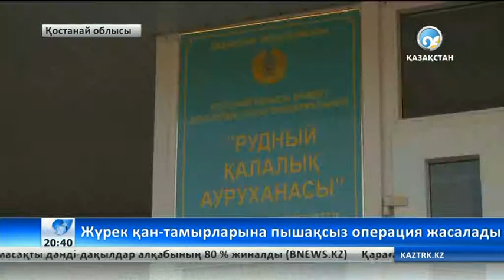Жүрек-қан тамырларына пышақсыз операция жасалады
Ал жарақат бөлімінің мамандары бірнеше бөлініп сынған сүйекті де теріні тілмей-ақ орнына салады.